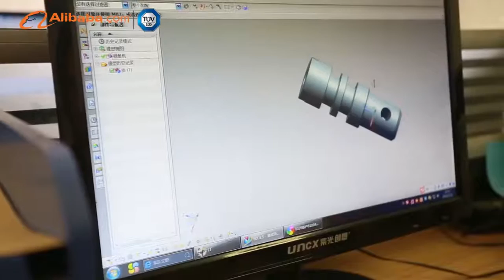CHONGQING ZA BROUGHT HARDWARE MANUFACTURING CO ., LTD